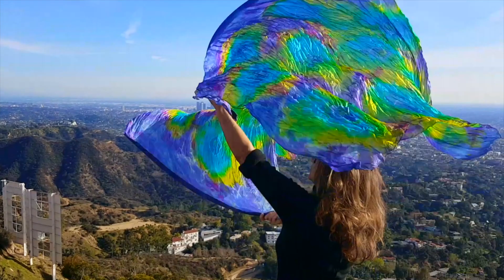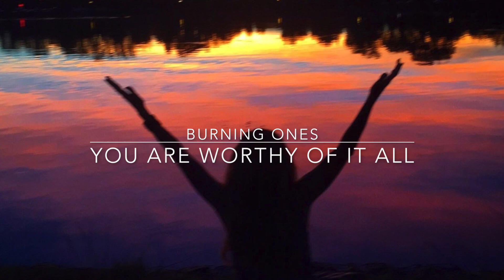Worthy of It All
God is Worthy of It All, All of our Love, All of our Adoration, All of our Time. He is the only One worth pursuing.